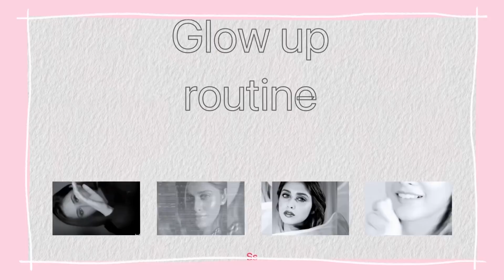NON SPONSORED GLOW UP ROUTINE|skincare,haircare,bodycare & makeup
Buying Links :